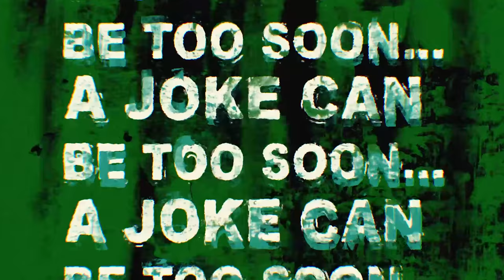The Donnell Rawlings Show Episode #076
A joke could be too soon, but it could never be too soon for a funny observation.

Special thanks @nikigolightly, @Samson Crouppen  @ @juliuslikeaboss, and @csikmixing